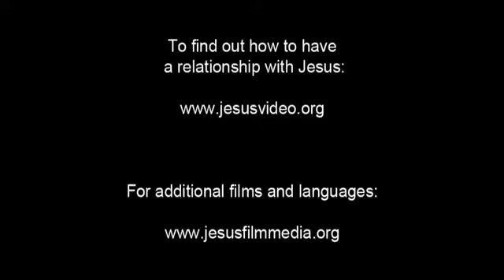Video Kinh Thánh về Chúa Giêsu - Phép lạ của Chúa Giêsu: Chúa Kitô mang cô gái trẻ trở lại cuộc sống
(Vietnamese)